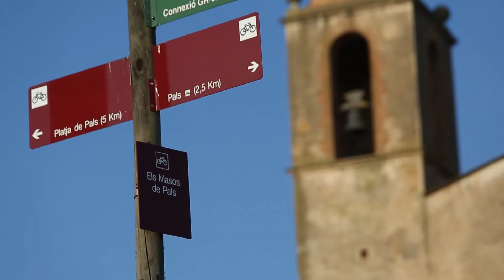Xarxa de cicloturisme del Baix Empordà: Pals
Pals - Masos de Pals - Platja de Pals - Basses d'en Coll